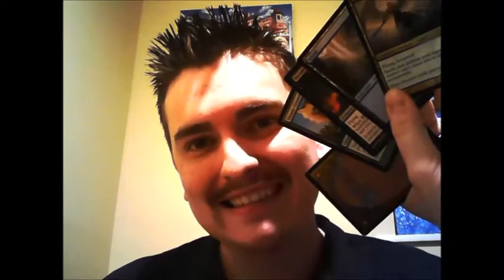English Presentation steven powell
English presentation for class